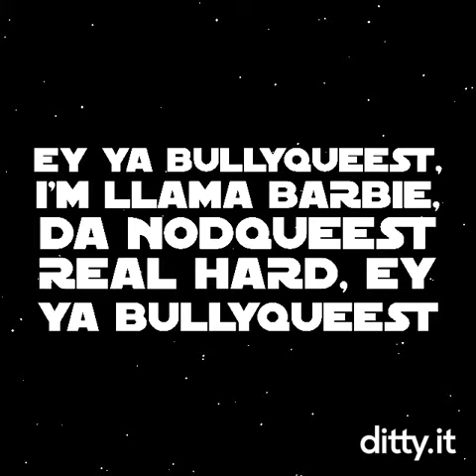Ey Ya Bullyqueest (Llama Barbie)